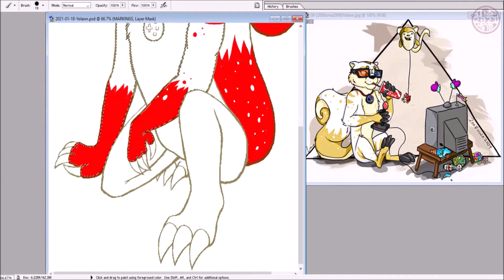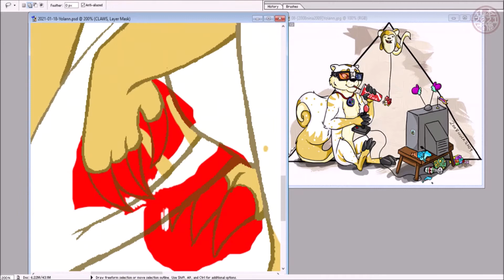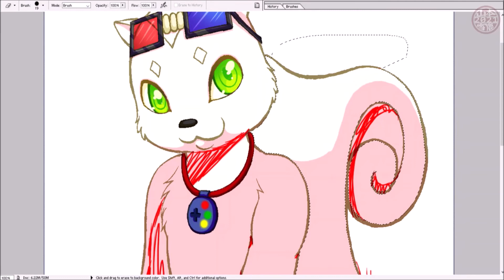[山本雪鹿] Neopets fanart: Yolann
I started the art request page on Neopets on 11 May 2018 to celebrate my Bruce getting first in Species and 12th Overall for the Neopets Beauty Contest but procrastinated after I finished my first four. Now by hook or by crook, I’m going to finish all my art requests before I take in any more, and this is the final one from that batch.

I’m going to use this as an opportunity to practise cell shading similar to what they do in anime, at the same time sticking as close to the original Neopets style if I can.

Materials are listed at the end of the video.

オーディオ: [NCS]